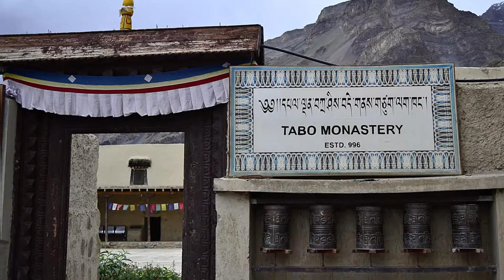Top 10 Best Monuments to Visit in Himachal Pradesh | India - English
Himachal Pradesh or the snow-laden province in the northern part of India consists of many famous hill stations which are visited by tourists from around the globe. Known for its low temperature and snowfall it form the ideal holiday location for many during the summer season. Monuments in Himachal Pradesh along with many religious temples act as another source of attraction for the tourists. This state of India also has major Hindu temples which are visited by lakhs of worshippers every day.

There are many beautiful monuments in Himachal Pradesh. India has some of the best monuments in Himachal Pradesh. We collected data on the top 10 monuments to visit in Himachal Pradesh. There are many famous monuments in Himachal Pradesh and some of them are beautiful monuments in Himachal Pradesh. People from all over India love these Himachal Pradesh beautiful monuments which are also Himachal Pradesh famous monuments. In this video, we will show you the beautiful monuments to visit in Himachal Pradesh.